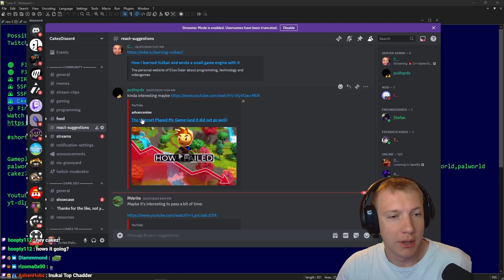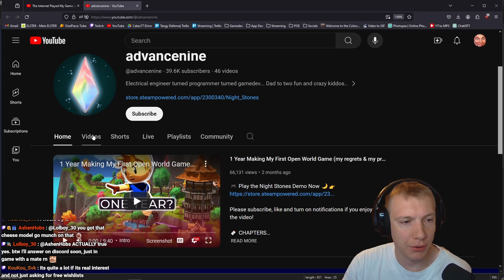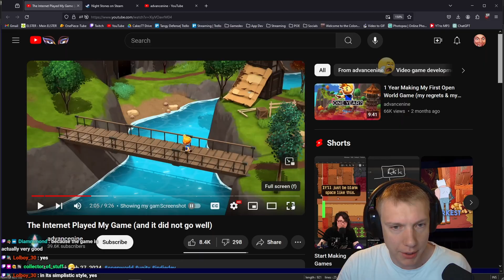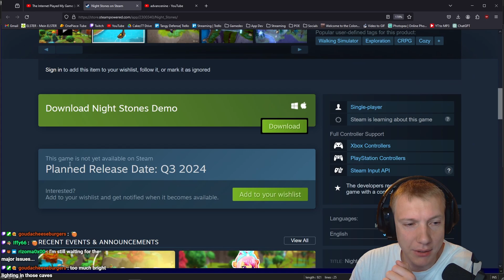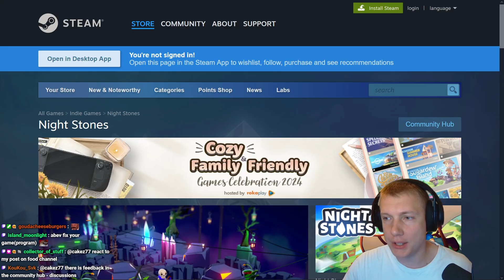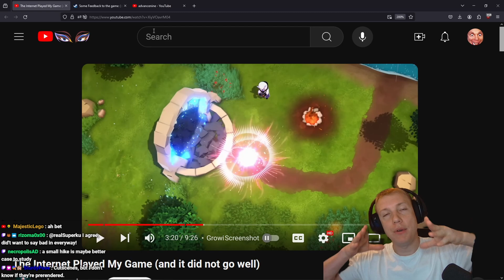The Internet Played My Game | Cakez Reacts